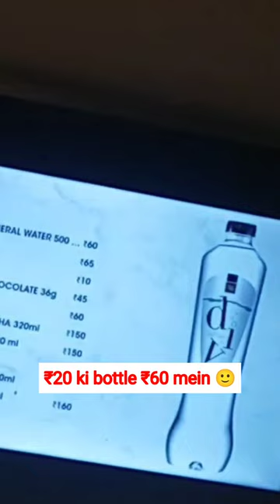Dirty Business Strategy Exposed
Business || Marketing || Share market || Financial literacy || Financing knowledge || Marketing tips || Marketing mix || marketing101 || Indian business || movie review of || theatres || pvr and inox share price